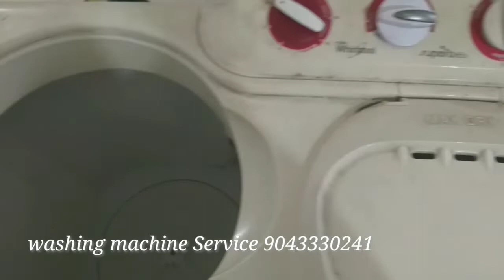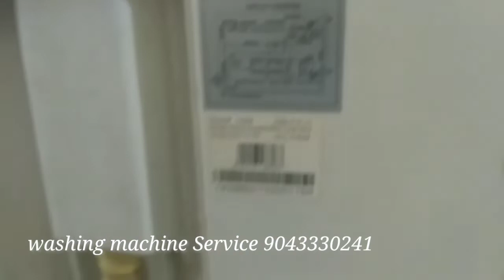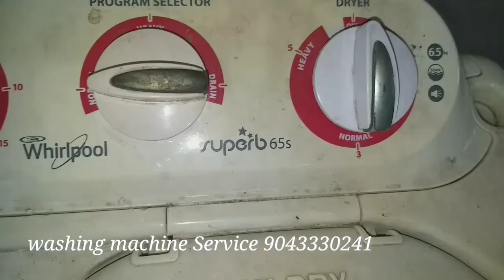Whirlpool washing machine semi automatic timer not working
Washing machine,
Refrigerator,
Microwave oven,
Water purifier,
Inverter battery,
Air Conditioner,

Customer Care Number :
                24/7